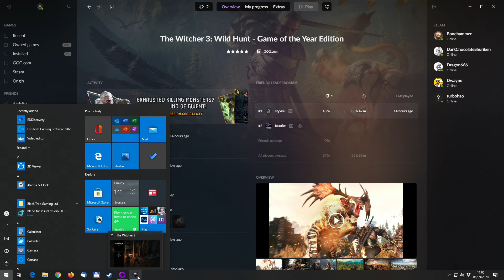The Witcher 3 part 44